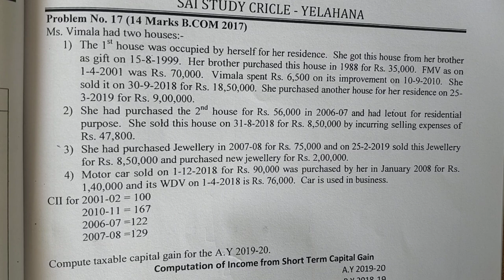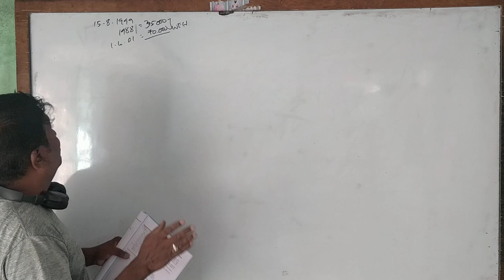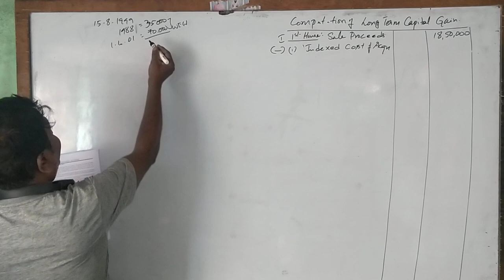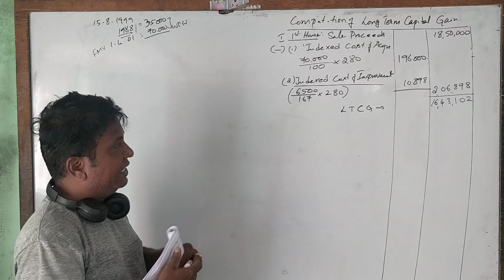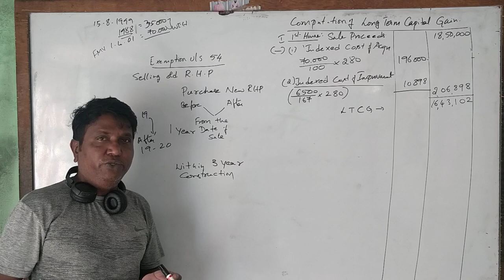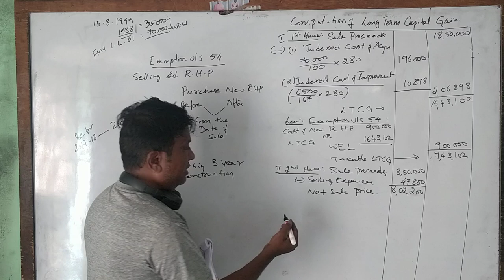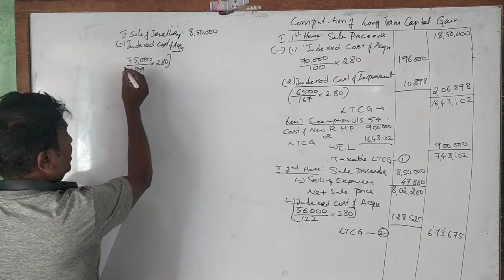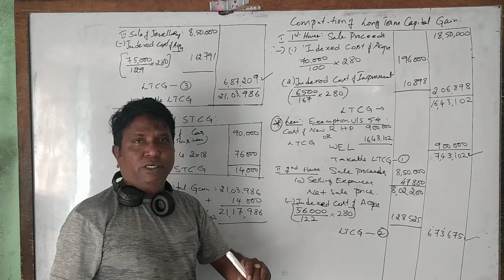Income From Capital Gain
Income From Capital Gain; 2017 Solved Question paper for 14 Marks; Bangalore University Question Papers